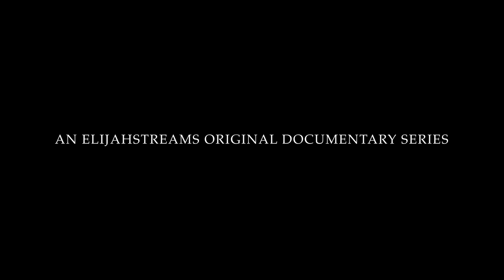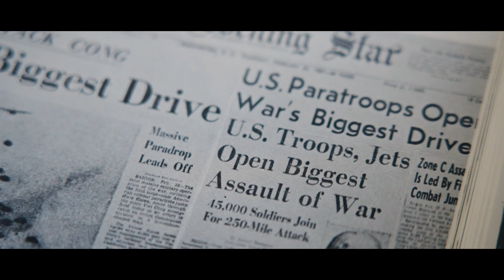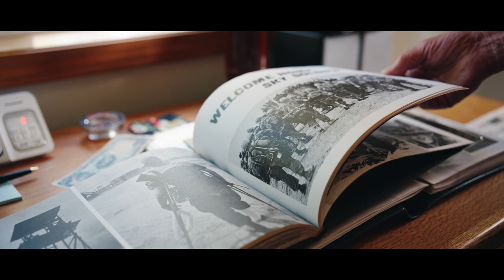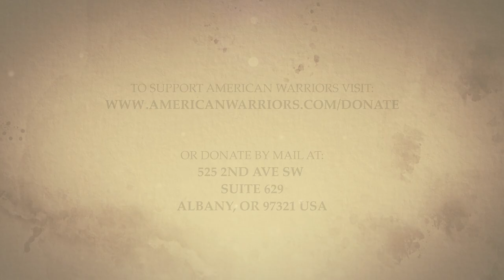Pat Bowe | Vietnam Army 173rd Airborne veteran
Exploding grenades lifting him off the ground, gunshot to the abdomen, the consequences of dangerous search and destroy missions, US Army Veteran Pat Bowe earned two Purple Hearts and a Bronze Star along the way, surviving to share what it was like for him in Vietnam in 1966 and 1967. He still carries the shrapnel from his wounds more than 50 years later. He was with the 173rd Airborne Recon unit when he took part in Operation Junction City—the only combat jump in Vietnam since the Korean War. This is the story of his Vietnam experience.

525 2nd Ave SW
Suite 629